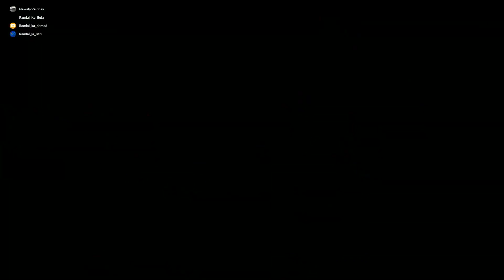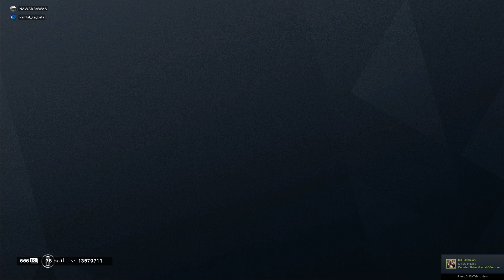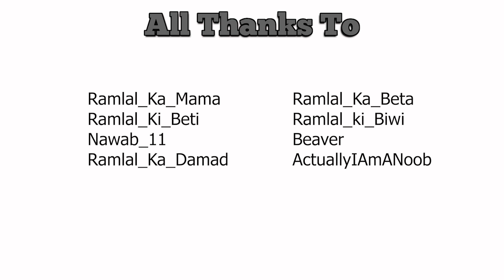Rainbow Six Siege | Noob Gameplay | Funny and Random moments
Uploading some of my Random moments and noob gameplay of Tom Clancy's Rainbow Six Siege.

Hope you guys enjoy it. Drop your thoughts about the video in comment section.